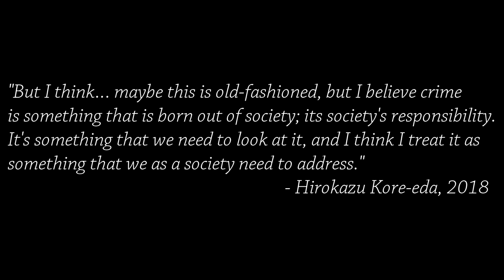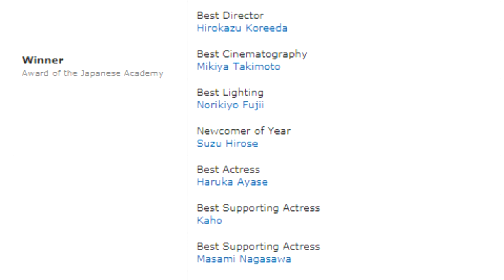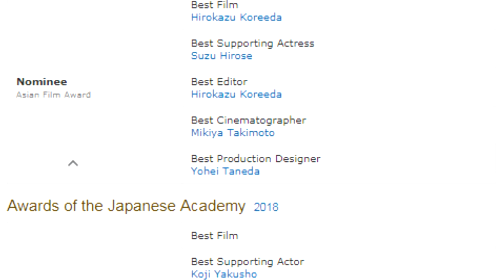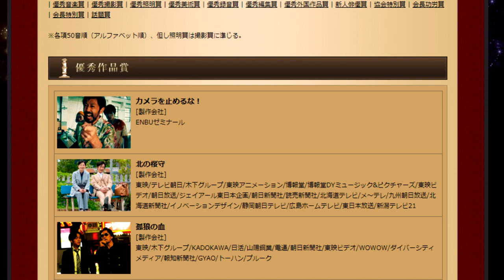The Family Dynamics of Poverty in SHOPLIFTERS (2018)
Hirokazu Kore-eda has been known for his subtle portraits of modern life throughout this lengthy, storied career. Beginning with documentary film and then transitioning into fiction filmmaking, Kore-eda maintained an eye for the realistic since his debut.

With titles like OUR LITTLE SISTER (2015), THE THIRD MURDER (2017), and AFTER THE STORM (2016) earning him sizable accolades and awards, his film SHOPLIFTERS (2018) pushed his focus further into the intimate lives of a family living on the edges of society. The film went on to win eight awards at the Japanese Academy Awards in March 2019, further solidifying Kore-eda as one of the preeminent Japanese directors working today.

Here, we explore the film's implications and nuance without spoiling anything about the narrative.

Sound Design:
Freesound.org

Image Credits:
Hirokazu Kore-eda photos courtesy Georges Biard and Bryan Chan